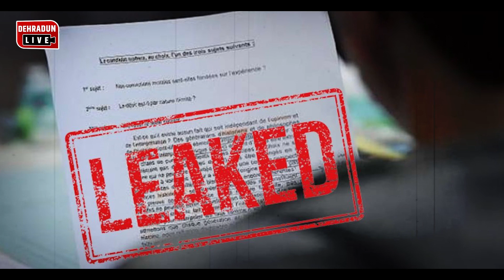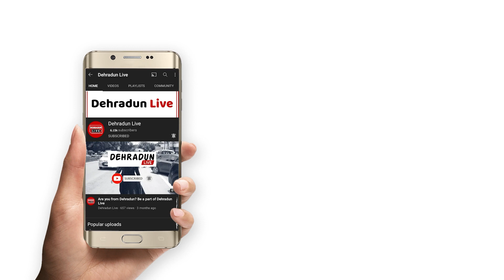Uttarakhand- प्रदेश में लागू हुआ सख्त नकल विरोधी कानून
उत्तराखण्ड प्रदेश में प्रतियोगी परीक्षाओं में पारदर्शिता एवं शुचिता को सुनिश्चित करने के लिए दिनांक 09 फरवरी, 2023 को उत्तराखण्ड प्रतियोगी परीक्षा (भर्ती में अनुचित साधनों की रोकथाम व निवारण के उपाय) अध्यादेश 2023 को मुख्यमंत्री पुष्कर सिंह धामी द्वारा अनुमोदन प्रदान करते हुए माननीय राज्यपाल की मंजूरी के लिए अग्रसारित किया था। इस अध्यादेश में दोषियों के विरूद्ध सख्त प्रावधान किए गए हैं। यदि कोई व्यक्ति, प्रिटिंग प्रेस, सेवा प्रदाता संस्था, प्रबंध तंत्र, कोचिंग संस्थान इत्यादि अनुचित साधनों में लिप्त पाया जाता है तो उसके लिए आजीवन कारावास तक की सजा तथा दस करोड़ रूपए तक के जुर्माने का प्रावधान किया गया है।__________________________________________________________________